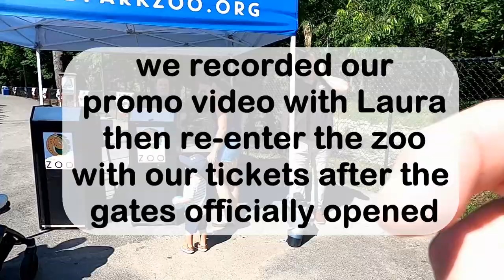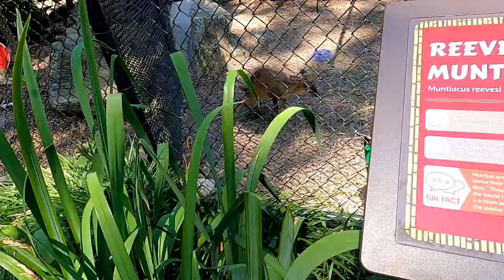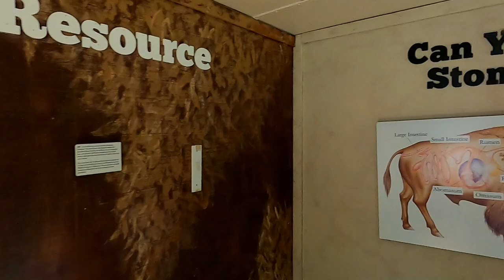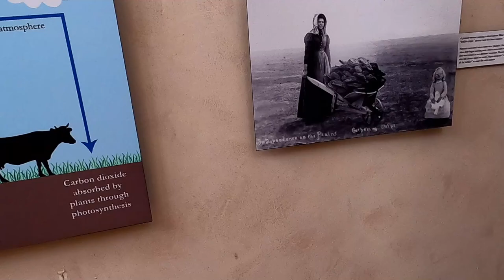Feeding Giraffes at Elmwood Park Zoo National Giraffe Day Road Trip The Tom & Haley Show S4:E10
S4:E10 - Tom & Haley take a road trip to the Elmwood Park Zoo in Norristown on National Giraffe Day! They also record a promo video for Schwenksville's Community Day with their friend Laura and an Eagle!
This is our daddy/daughter project showing that ID special needs individuals can live a normal life like everyone else! Well as normal as we can be . . . .
Please COMMENT and LIKE our videos! Let us know what you think, what you like, what you don't.
We do road trips and fun stuff!

Copyright Thomas Laconis and Haley Laconis 2024
recorded and editing by Tom and Haley Laconis